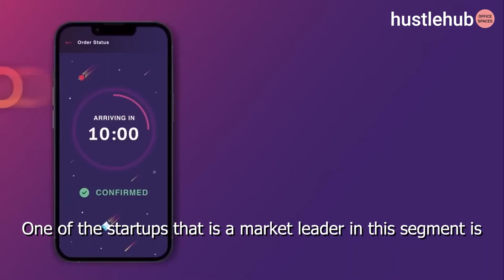Zepto Marketing Success Stories: Learn from the Best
Operator of an e-grocery company intended to deliver groceries to the doorstep within a short time. The company focuses on delivering a range of prepared food items, including hot beverages and snacks, enabling customers to purchase products online and get them delivered to their homes.